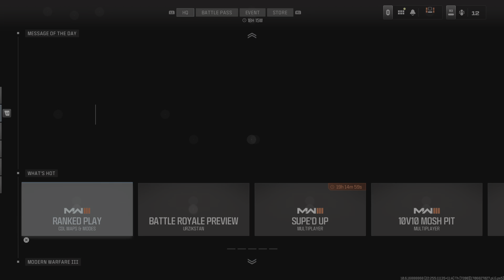Its That Serious